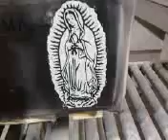THE VIRGIN MARY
biblical image mysteriously appears on a stone, what does this mean?